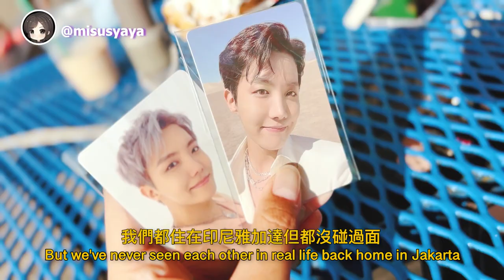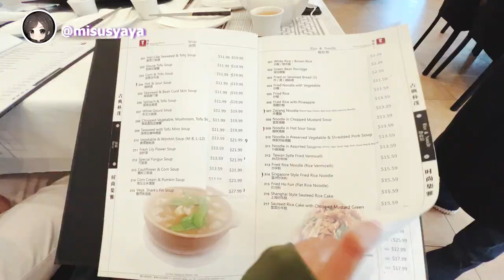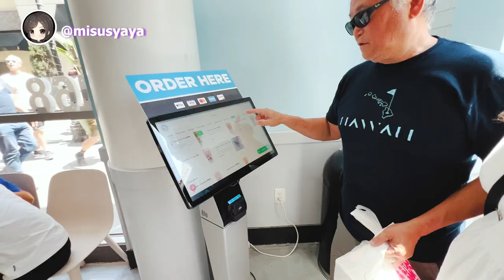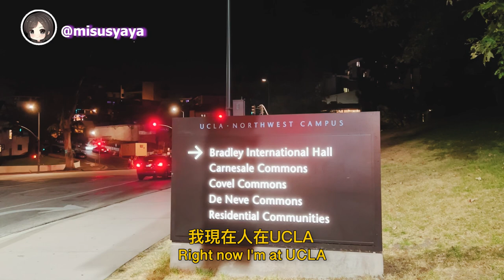🍔 Eating Nonstop in LA: What I Ate for a Week as a Vegan in Los Angeles!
What I ate for a week as a vegan in Los Angeles. Mostly eating out and hanging out with friends 🥰

✦ timestamps
00:00 Santa Monica Pier & Monty's Good Burger in K-Town
02:00 Brandy Melville Cafe & Vegan Food at The Grove LA
04:48 Same Day Edit Wedding Work Day
06:52 Chinese Vegan Food at Happy Family Restaurant
09:15 Uber Eats Vegan Food in LA
10:29 Los Angeles to San Francisco by Bus

♫ Intro:
“Goodbye” by Mark Redito (Bohkeh Remix)

♫ Outro:
Hello~ My name is Andrea. I'm a vegan foodie who loves traveling and making videos. I figured Youtube is a great platform where I can share the content made from all my passions combined 💜